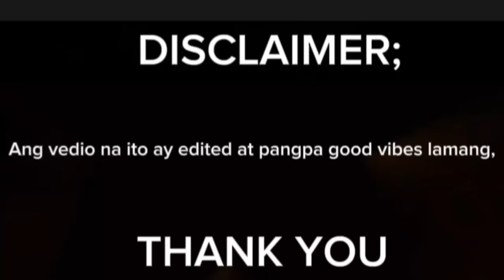PILIPINAS GOT TALENT AUDITION PART18 / INLAB BY BLAK DYAK, VIRAL, SIGAWAN AT TAWANAN COMEDY ACTION.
pilipinas got talent audition part18 , Blak dyak, inlab, tawanan at sigawan Ang mga tao, sa comedy action at kanta ko, viral Ngayon.

I HOPE YOU LIKE MY VIDEO GUYS 🤗

Blak Dyak; Inlab

2,) "It's fare use" No copyright is claimed and to the extent that material my appear to be infringed, I asserted that such alleged infringement is permissible under U S. and Philippines copyright law. If you believe material have been used in an unauthorized manner, Please contact the poster.
3,) This video is not associated with any company or products mentioned on the video.
4,) No intention to infringe photo or audio used in the video.